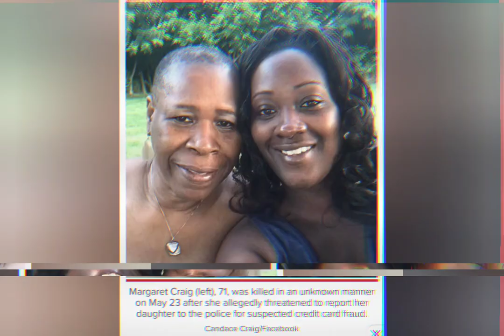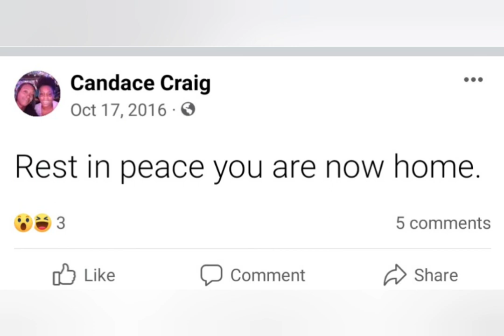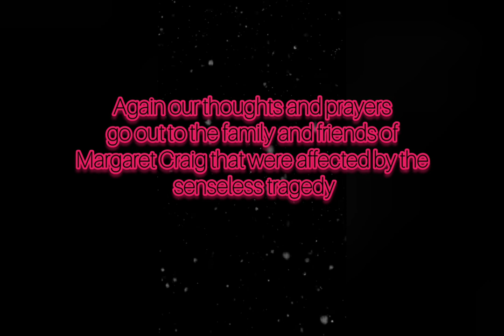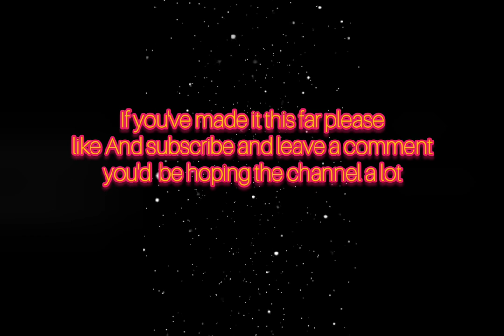The Twisted Case of Margaret Craig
71 year old Margaret craig matriarch of her family was killed by her daughter after an argument...